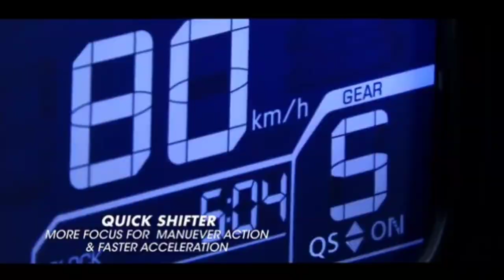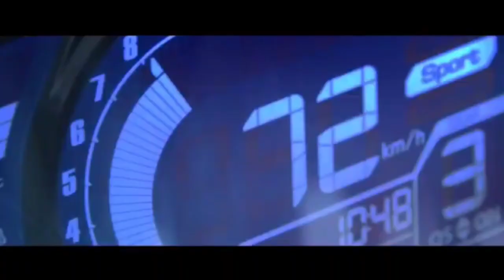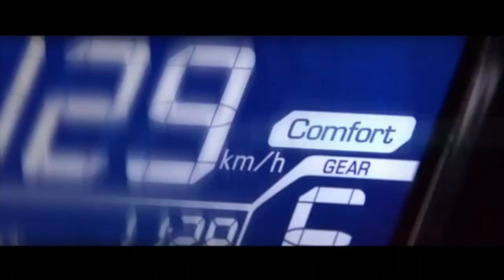IKLAN NEW CBR 250RR GARUDA X SAMURAI Quick Shifter Slipper clutch 41ps Hadang Kawasaki Ninja Zx25r